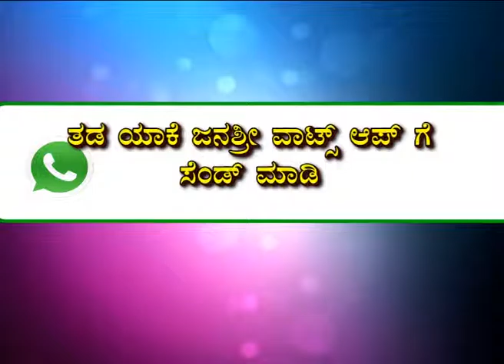ಯಾವುದೇ ಸುದ್ಧಿ ಇರಲಿ, ತಡ ಯಾಕೆ ಜನಶ್ರೀ ವಾಟ್ಸ್ ಅಪ್ ಗೆ ಸೆಂಡ್ ಮಾಡಿ, ನಮ್ಮ ವಾಟ್ಸ್ಆಪ್ ನಂ:7338699944 ಗೆ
Watch "ನಿಮ್ಮ ಬಳಿ ಪ್ರಸಾರಕ್ಕೆ ಯೋಗ್ಯವಾದ ವಿಶುವಲ್ಸ್ ಇದ್ಯಾ, ಕಾಮಿಡಿ ಇರಲಿ , ಯಾವುದೇ ಸುದ್ಧಿ ಇರಲಿ, ತಡ ಯಾಕೆ ಜನಶ್ರೀ ವಾಟ್ಸ್ ಅಪ್ ಗೆ ಸೆಂಡ್ ಮಾಡಿ, ನಮ್ಮ ವಾಟ್ಸ್ ಆಪ್ ನಂಬರ್ 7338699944 ಗೆ ಕಳುಹಿಸಿ, ಜನಶ್ರೀ ವಾಟ್ಸ್ ಆಪ್ - ಇದು ಜನರ ಸುದ್ದಿ" on Janasri news media.